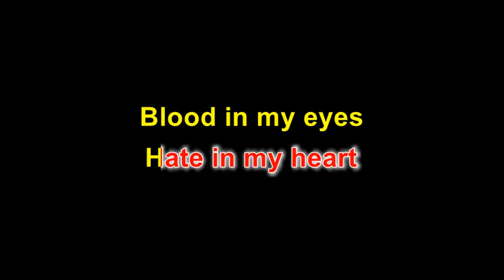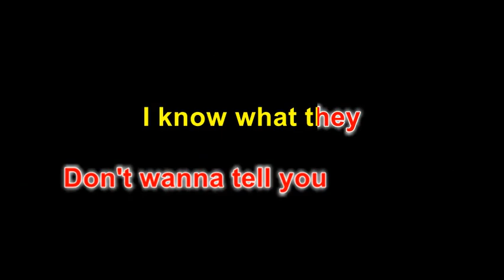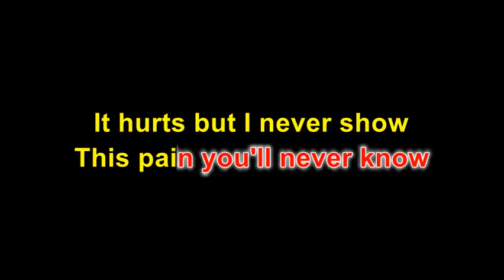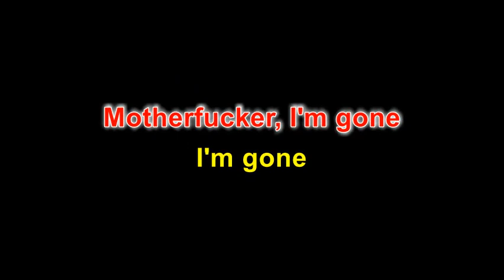Drop The World by Lil Wayne, Song & Lyrics Video